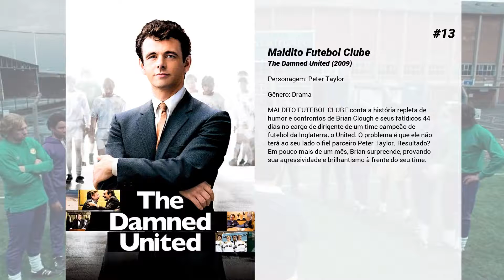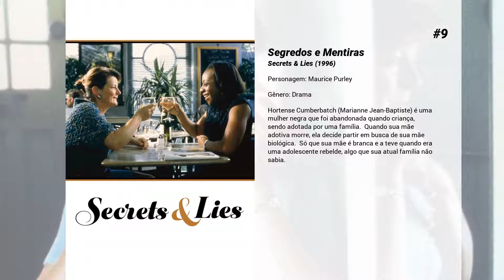Os melhores filmes de Timothy Spall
Lista de Os melhores filmes de Timothy Spall

15. Sweeney Todd - O Barbeiro Demoníaco da Rua Fleet
Benjamin Barker (Johnny Depp) passou 15 anos afastado de Londres, após ser obrigado a deixar sua esposa e sua filha. Ele retorna à cidade ávido por vingança, agora usando a alcunha de Sweeney Todd. Logo ele decide ir à sua antiga barbearia, agora transformada em uma loja de fachada para vender as tortas feitas pela sra. Lovett (Helena Bonham Carter). Com o apoio dela Todd volta a trabalhar como barbeiro, numa sala acima da loja. Porém o grande objetivo de Todd é se vingar do juiz Turpin (Alan Rickman), que o enviou para a Austrália sob falsas acusações para que pudesse roubar sua mulher Lucy (Laura Michelle Kelly) e sua filha.

14. Quadrophenia
Na Londres de 1964 Jimmy Cooper é um membro de uma gangue Mod - jovens bem vestidos que dirigem vespas Lambretta. Os mods estão sempre brigando com os Rockers, que vestem jaquetas de couro e dirigem motocicletas. Desiludido com seus pais e seu emprego, Jimmy só encontra uma válvula de escape para sua angústia adolescente quando está com seus amigos mods Dave, Chalky e Spider. Um feriado de três dias é a desculpa para a rivalidade entre as duas gangues chegar às vias de fato, enquanto ambas descem para a cidade litorânea de Brighton para o confronto definitivo.Quadrophenia é uma reflexão sobre a Grã-Bretanha pré-Tatcher, documentando o narcisismo movido a anfetaminas da cultura jovem dos anos 60. Em 2004 a revista Total Film elegeu Quadrophenia o 35º melhor filme britânico de todos os tempos.

13. Maldito Futebol Clube
MALDITO FUTEBOL CLUBE conta a história repleta de humor e confrontos de Brian Clough e seus fatídicos 44 dias no cargo de dirigente de um time campeão de futebol da Inglaterra, o United. O problema é que ele não terá ao seu lado o fiel parceiro Peter Taylor. Resultado? Em pouco mais de um mês, Brian surpreende, provando sua agressividade e brilhantismo à frente do seu time.

12. Flor do Deserto
Waris Dirie (Soraya Omar-Scego / Liya Kebede) nasceu em uma família de criadores de gado nômades, na Somália. Aos 13 anos, para fugir de um casamento arranjado, ela atravessou o deserto por dias até chegar em Mogadishu, capital do país. Seus parentes a enviaram para Londres, onde trabalhou como empregada na embaixada da Somália. Ela passa toda a adolescência sem ser alfabetizada. Quando vê a chance de retornar ao país, ela descobre que é ilegal da Somália e não tem mais para onde ir. Com a ajuda de Marylin (Sally Hawkins), uma descontraída vendedora, Waris consegue um abrigo. Ela passa a trabalhar em um restaurante fast food, onde é descoberta pelo famoso fotógrafo Terry Donaldson (Timothy Spall). Através da ambiciosa Lucinda (Juliet Stevenson), sua agente, Waris torna-se modelo. Só que, apesar da vida de sucesso, ela ainda sofre com as lembranças de um segredo de infância.

11. O Último Samurai
Em 1870 é enviado ao Japão o capitão Nathan Algren (Tom Cruise), um conceituado militar norte-americano. A missão de Algren é treinar as tropas do imperador Meiji (Shichinosuke Nakamura), para que elas possam eliminar os últimos samurais que ainda vivem na região. Porém, após ser capturado pelo inimigo, Algren aprende com Katsumoto (Ken Watanabe) o código de honra dos samurais e passa a ficar em dúvida sobre que lado apoiar.

10. Hamlet
Após terminar os seus estudos, Hamlet, o Príncipe da Dinamarca, regressa ao Palácio de Elsinore e encontra o seu tio Claudius casado com com a sua mãe, Gertrude. Bernardo, Horatio e Marcellus, três amigos de Hamlet, falam-lhe sobre um fantasma que parece ser o seu falecido pai, que morreu há poucos meses. Hamlet acaba por ver o fantasma do seu pai, e persegue-o pelo bosque. Ao encontrá-lo, este diz-lhe que precisa ser vingado. Isto porque apesar de se pensar que o falecido rei tenha morrido devido à uma picada de cobra, o fantasma afirma que a serpente que o picou usa agora a sua coroa e que, de uma única vez, tudo lhe foi tirado: a vida, a coroa e a rainha. Hamlet jura vingança e quando o rei e a rainha mandam vir os amigos de Hamlet, para ver o que está errado com ele, o jovem príncipe assume um ar de louco e faz alguns atores representarem "A Morte de Gonzaga" que, com algumas modificações, fica bastante similar ao assassinato do seu pai.

9. Segredos e Mentiras
Hortense Cumberbatch (Marianne Jean-Baptiste) é uma mulher negra que foi abandonada quando criança, sendo adotada por uma família.  Quando sua mãe adotiva morre, ela decide partir em busca de sua mãe biológica.  Só que sua mãe é branca e a teve quando era uma adolescente rebelde, algo que sua atual família não sabia.

8. O Lavador de Almas
Albert Pierrepoint (Timothy Spall) tentou evitar, mas...